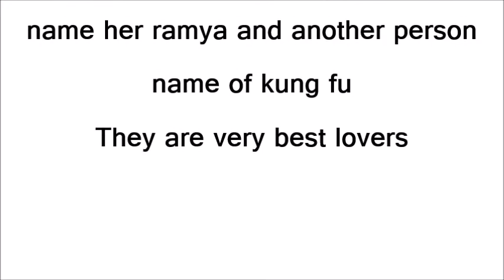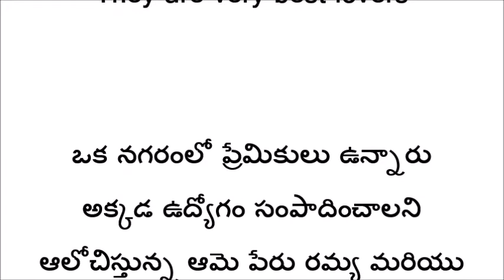Telugu stories || telugu kathalu || english stories || latest stories || kesava study lab